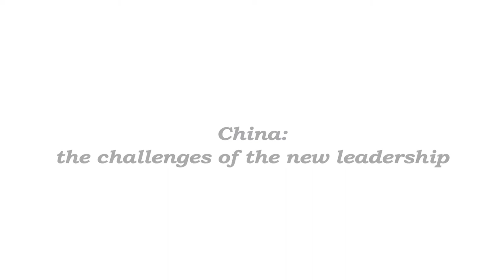China: the challenges of the new leadership - Parte 3 - Sergio Amaral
O seminário "China: the challenges of the new leadership", que foi realizado em São Paulo, na Fundação iFHC, recebeu o embaixador Sergio Amaral. Os principais temas destacados por ele foram política, economia e o crescimento da China no cenário internacional.